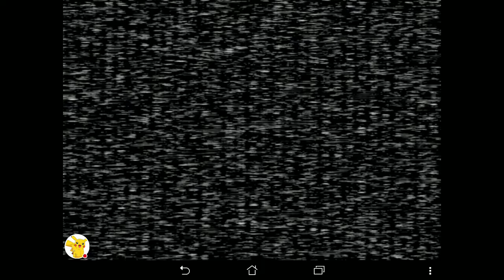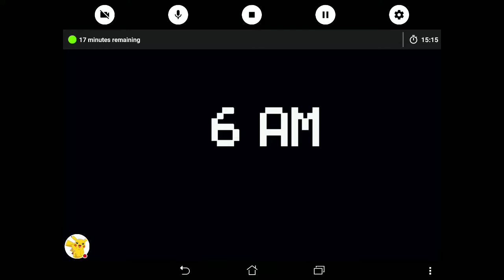Five Nights At Freddy's 1 Night 2 and 3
Made by Scott Cawthon.